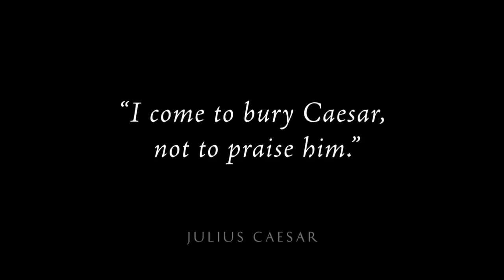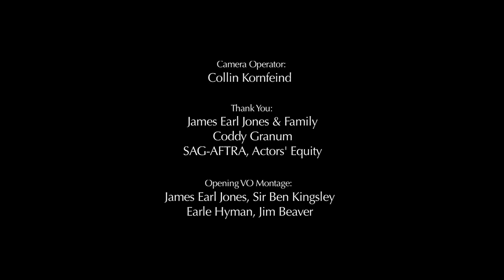HSCML James Earl Jones, Ep. 4C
How Shakespeare Changed My Life (HSCML) continues as James Earl Jones discuss the most famous characters he's played in his long career in Shakespeare.